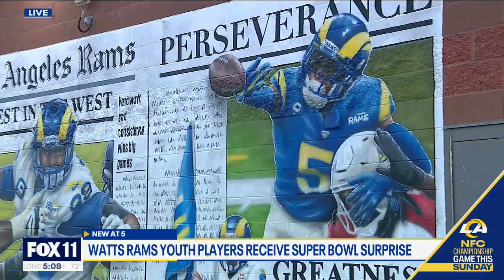Watts Rams youth players receive Super Bowl surprise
20 young kids with the Watts Rams youth team got a big surprise from Odell Beckham Jr.